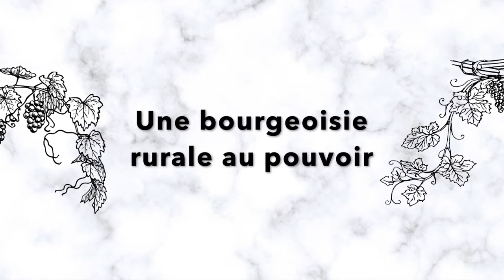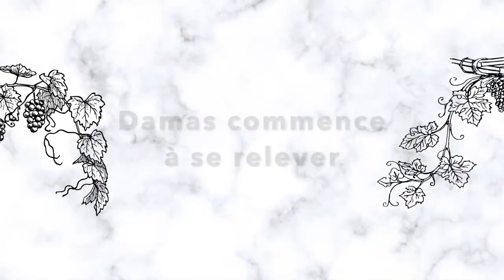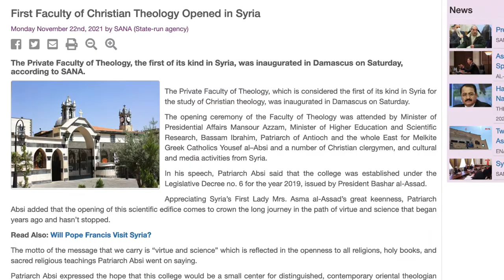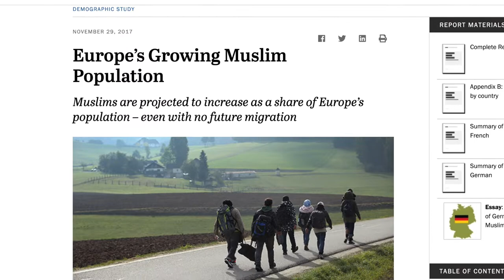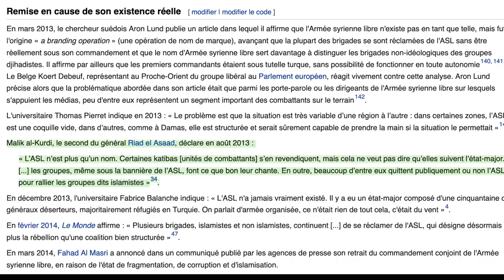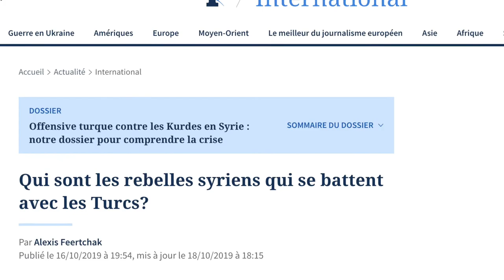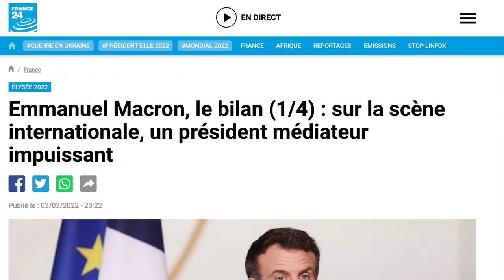Syrie, un DÉSASTRE français ! - Géopolitique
N'hésitez pas à faire découvrir notre chaine à votre entourage.

Nous vous proposerons à l'avenir des sujets géostratégiques toujours ancrés dans une vision géopolitique française, fidèle à la longue tradition de notre pays en matière de relations internationales.

Vous souhaitez soutenir la chaine ?

Pour notre treizième vidéo documentaire géopolitique, nous vous emmenons dans la Syrie déchirée par onze ans de guerre intestine : les conflits internes entre les communautés religieuses ont divisé le pays, tandis qu'Idlib est sous le siège des loyalistes de Damas, épaulée par la Russie et l'Iran. Pourquoi la France a-t-elle réagi de cette manière dans ce dossier complexe ? Quelles sont les moyens mis en œuvre par d'autres pays et organisations pour un retour à la paix en Syrie ? Leurs enjeux et intérêts ? Nous vous répondons en moins de 12 minutes !

00:00 - Introduction
00:21 - Avant 2011, une légitimité en déclin
01:08 - Une bourgeoisie rurale au pouvoir
03:52 - Damas commence à se relever
07:59 - La seconde guerre d'Espagne
09:37 - Conclusion
11:05 - Remerciements

Bibliographie et sources :
- Revue conflits numéro 38 "Syrie : Assad vainqueur du jeu de massacre"
- Le Figaro - Syrie : Le Krak des chevaliers restauré

Crédits vidéos : FRANCE 24, Euronews, BFMTV, Syrian Ministry of Tourism, Syrian Presidency